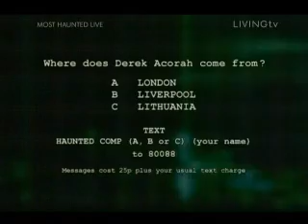MH Live Derby Day1 Part 2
Live Summer Solstice in Derby